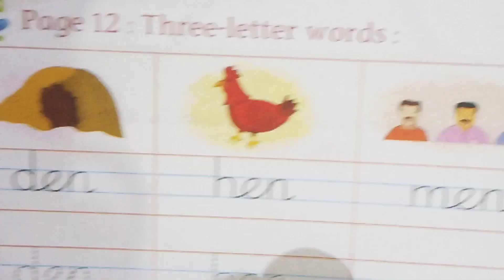3 Letter Words/ 3 Letter Phonics Words/ 3 Letter Words Kids Education Video/ Kids fun & activities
3 Letter Words/ 3 Letter Phonics Words/ 3 Letter Words Kids Education Video/ Kids fun & activities